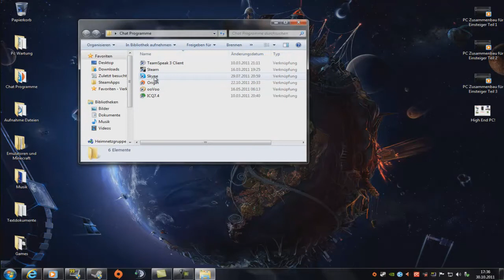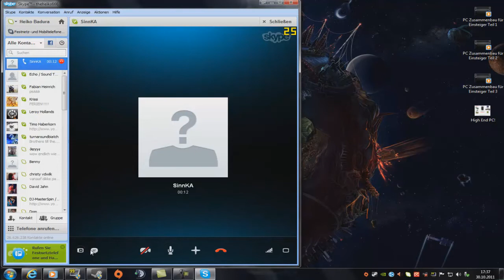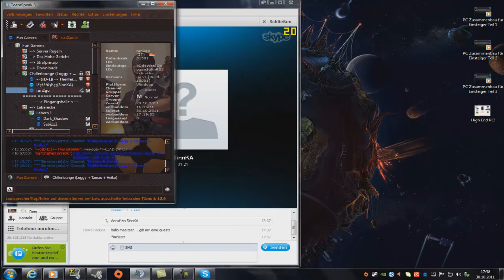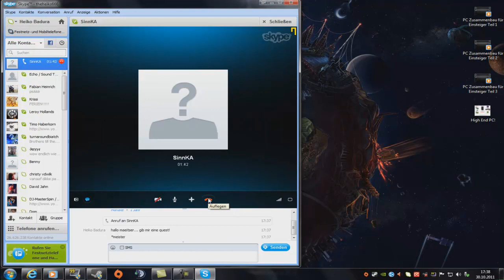Let´s Play Skype Part 1/1 [HD] [German]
Langweile gehabt und daher ist dieser Shit entstanden! ^^